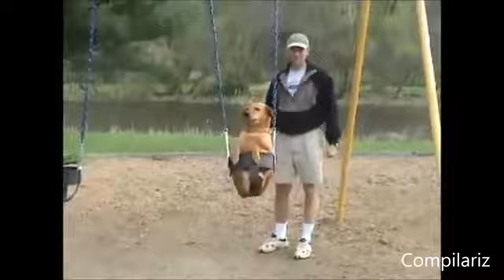Momente haioase cu animale care se comportă ca oamenii